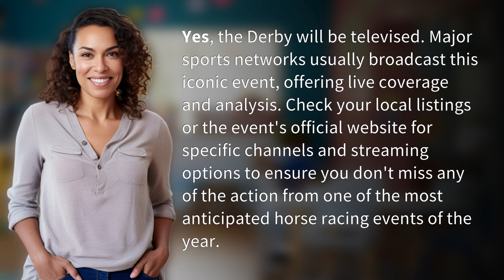Will the Derby be televised?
Watch the Derby Live: Don't Miss a Moment of the Action 👉 Watch the Derby Live 👉 Find out how to catch every thrilling moment of the iconic Derby as major sports networks broadcast the event live.

Laura S. Harris (2024, January 25.) Will the Derby be televised?
    🌐 AskAbout.video